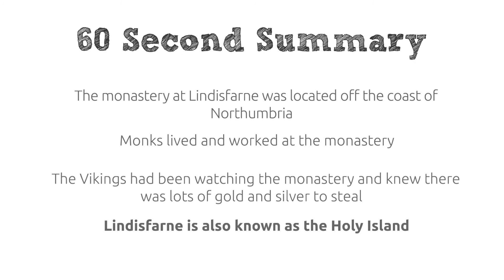Vikings | Lindisfarne, A Viking’s View (part 1)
Part 1 of 2, this short video offers a comparative Viking's account of their raid on Lindisfarne monastery, explaining how they had watched and planned their raid.

This video is part of a series of videos created for children and KS2 education.
The Viking 60 Second Histories series is also available to buy on Teachers Pay Teachers

Viking, Vikings, Raiders & Traders, Lindisfarne Gospels, History for Kids, KS2, Key Stage 2